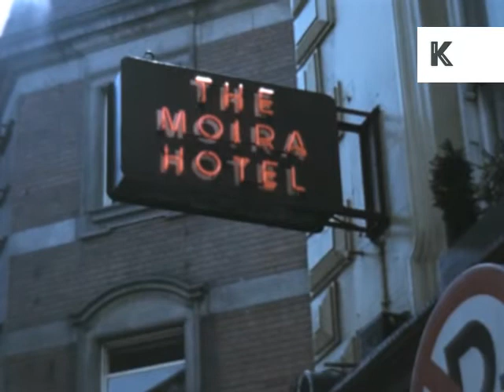1960s Dublin, Ireland, Street Scene, Buses, Colour Archive Footage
1960s Dublin, Ireland, street scene